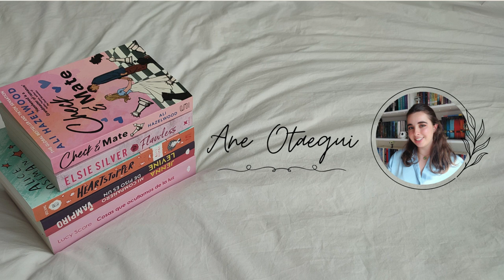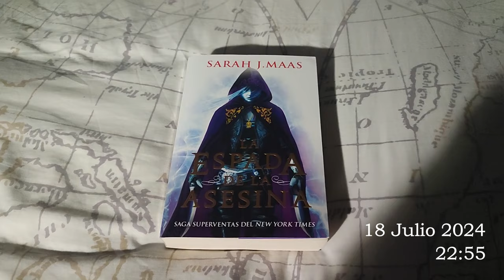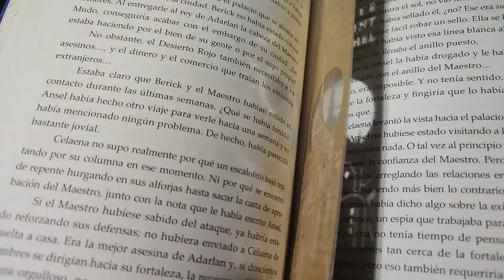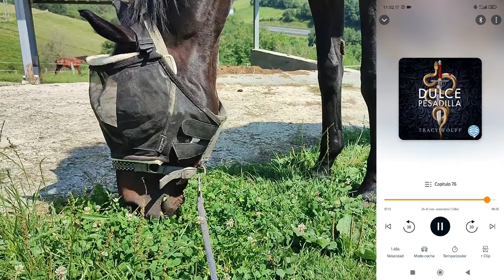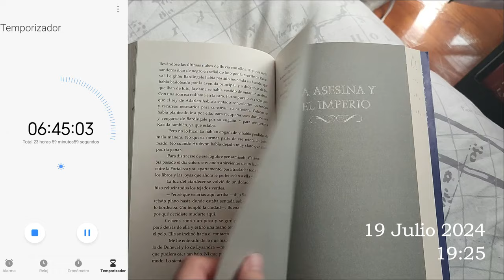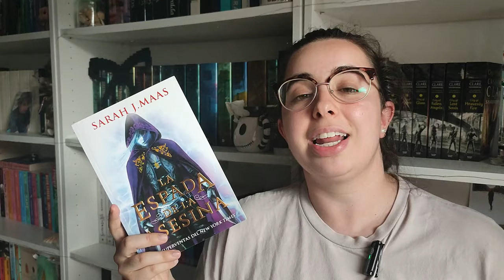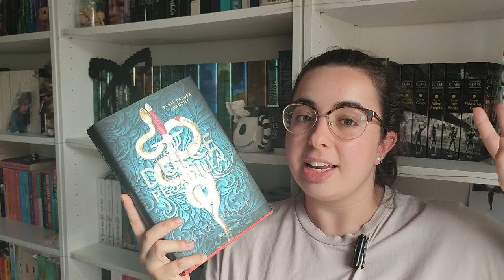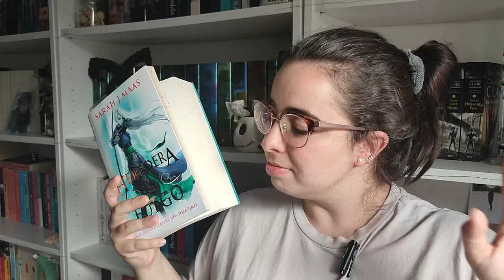Leyendo los dos primeros libros de trono de cristal en 24 horas | Reading Vlog | Ane Otaegui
HELLO BOOKEATERS!!

Espero que estéis genial!! Hoy os traigo un vlog con un 24 horas que aunque no hayan sido seguidas, han sido muy fructíferas 😊😊 Espero que os guste!! 🩵🩵🩵